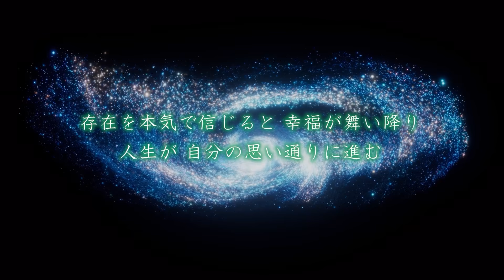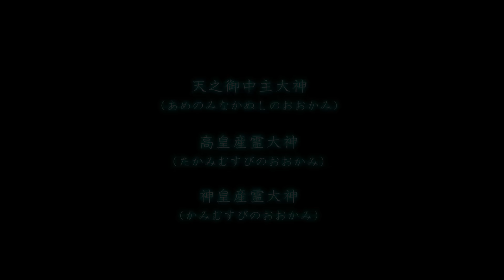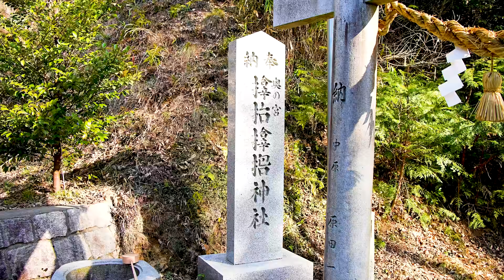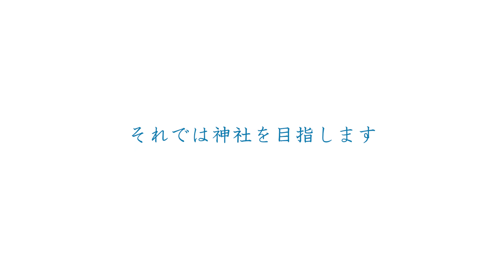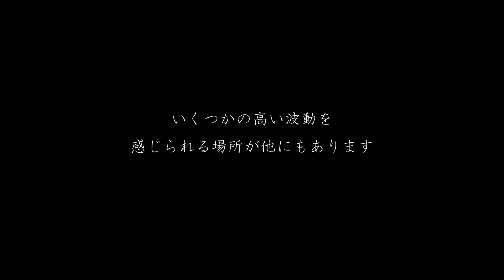成功者はなぜこの神社へ？神様に呼ばれた人だけたどり着く つい見逃しがちな参拝場所を網羅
宇宙と繋がり、覚醒エネルギーを
頂けると話題のサムハラ神社奥の宮へ
皆様を映像でお連れいたします。

☆7月7日七夕コンサート募集終了いたしました♪

☆龍のオリジナルグッズショップはこちら

🐉Japan Beautyの活動へのご支援はこちらのファンレターから

🐉あなたの幸せを加速する 龍まみれのファンクラブ「龍ざんまい」